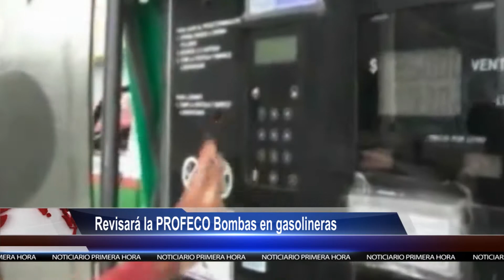Revisaran gasolineras, Secundaria recibe premio nacional, Citas a cambio de comida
Secundaria 10 recibe premio nacional
 Cd. Victoria sede de reunión de directores de CBTIS
Revisará la PROFECO Bombas en gasolineras
Causará el INE un retroceso electoral
Mujer sale con hombres solamente por comida
El futuro de  Gudiño podría cambiar al volver del mundial sub 17
No se aceptan Devoluciones nominada a los People Choice Awards